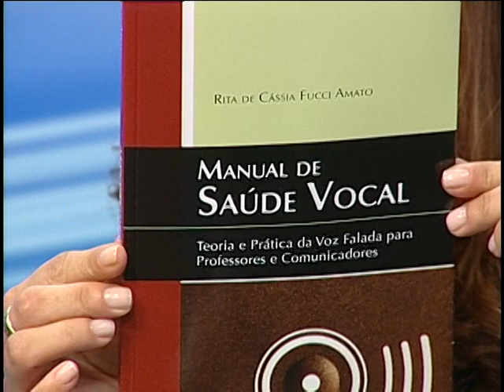Voz do professor / Saúde vocal docente (parte 2 de 3) - programa Saúde & Vida TV ALESP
CURSO ONLINE Autoconhecimento, saúde e técnica vocal. Informações e inscrições

Profa. Dra. Rita Fucci-Amato: Maestrina (Unicamp), Especialista em Fonoaudiologia (Escola Paulista de Medicina/ UNIFESP), Doutora e Mestra em Educação (UFSCar) e Pós-Doutora em Gestão (USP). Saiba mais

“MANUAL DE SAÚDE E TÉCNICA VOCAL: teoria e prática da voz para professores, artistas e comunicadores”
COMPRE NA AMAZON (Kindle)

Debate sobre Saúde Vocal do Professor, TV ALESP (Assembleia Legislativa do Estado de São Paulo)
Debatedores: Profa. Dra. Rita de Cássia Fucci Amato (autora do Manual de Saúde e Técnica Vocal: teoria e prática da voz para professores, artistas e comunicadores ), deputada Maria Lúcia Prandi (Presidente da Comissão de Educação da Assembleia Legislativa do Estado de São Paulo) e professor Douglas Izzo (diretor da APEOESP, Sindicato dos Professores do Ensino Oficial do Estado de São Paulo).
Mediadora: jornalista Izabel Ortiz Mendes.